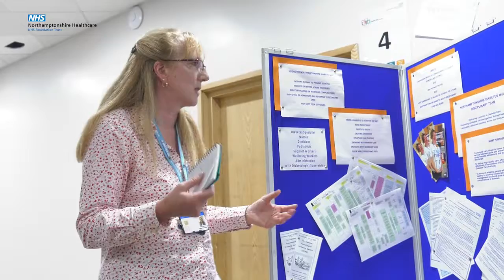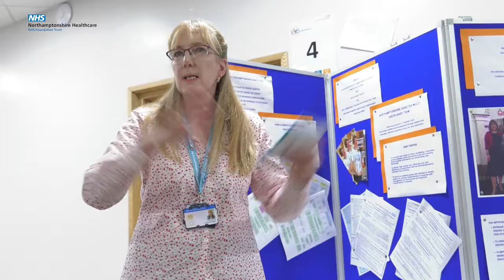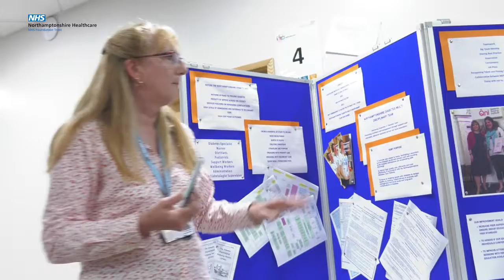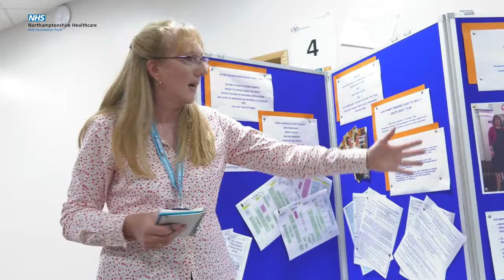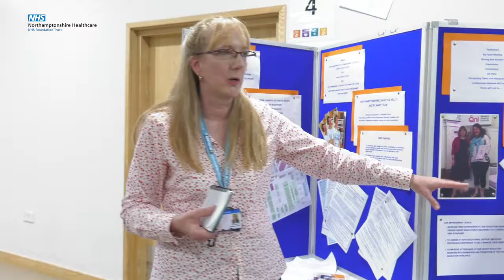Diabetes Care Model Showcase - Leadership Matters July 2017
NHFT Diabetes Team showcasing care model